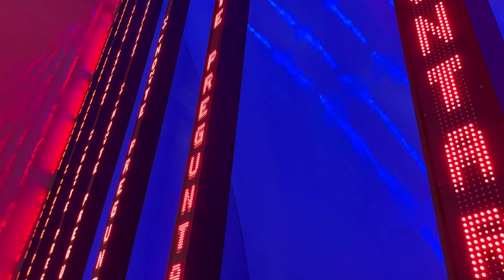What to see in Bilbao in a weekend or 48 hours, in 4K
Bilbao in 48 hours. Things to see and do.

Filmed in September 2023 on iPhone 14 Pro in 4K 30fps